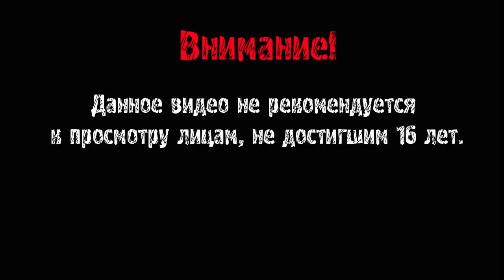BioShock Infinite ► ВОТ ХИТРЮГА ► #9